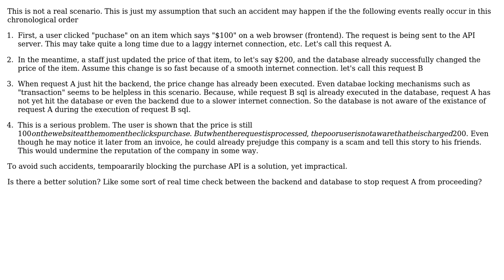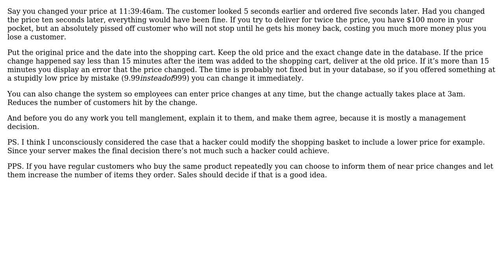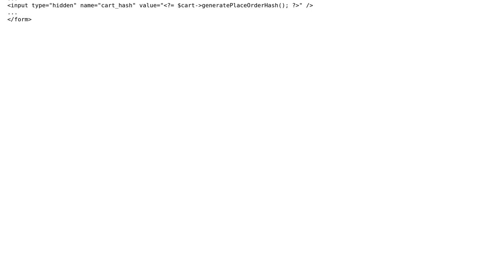How to avoid the accident that an item price is updated right after a user clicks purchase?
Software Engineering: How to avoid the accident that an item price is updated right after a user clicks purchase?

With thanks & praise to God, and with thanks to the many people who have made this project possible! | Content (except music & images) licensed under CC BY-SA | Music | Images & others | With thanks to user Raymond Pang user Mike Robinson user james user gnasher729 user Davide Visentin and the Stack Exchange Network Trademarks are property of their respective owners. You are responsible for your own actions.